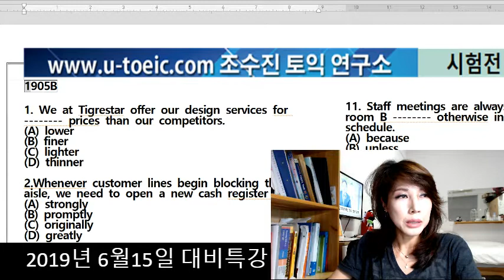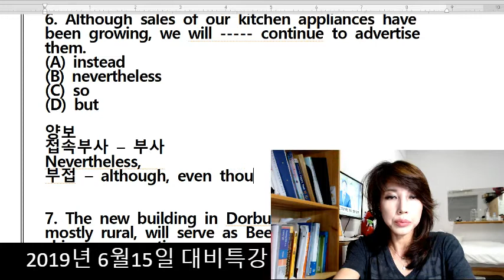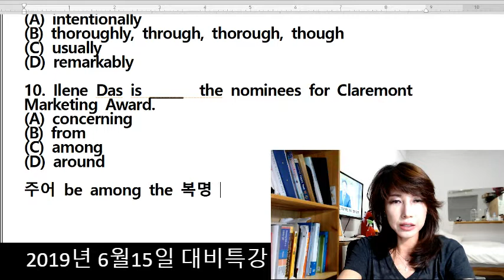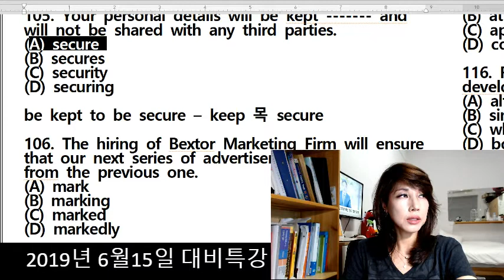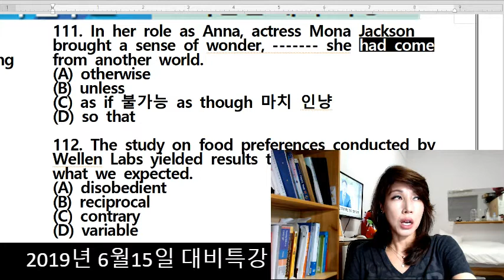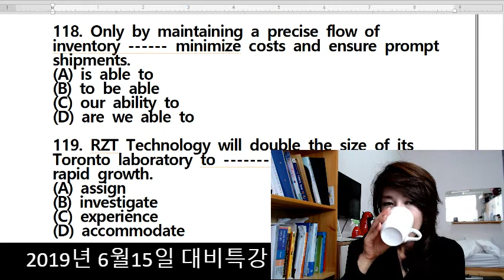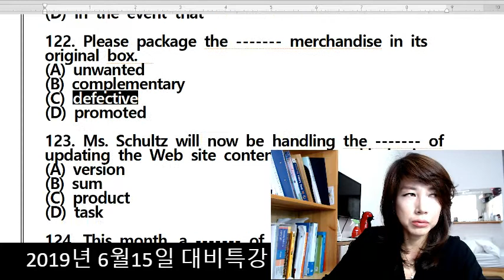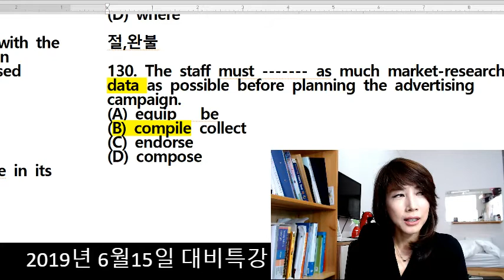조수진토익, 만점강사, 시험전날80점올리기, 대박달만들기,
시험전날 정리, 어휘 문제 푸는 방법, 만점강사노하우, 정리만으로 80점 올리기